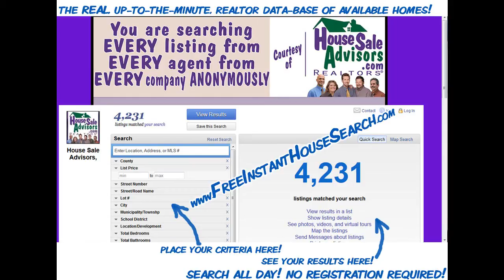Houses _For_Sale_on_Poplar_York_Pa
3 stories semi-detached house for sale in York Pa. This house has 5 bedrooms and 2 full bathrooms with some appliances included.